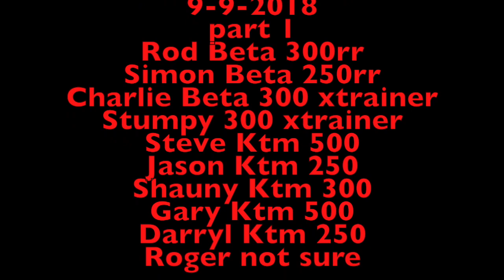Oakhampton pt1 9 9 18